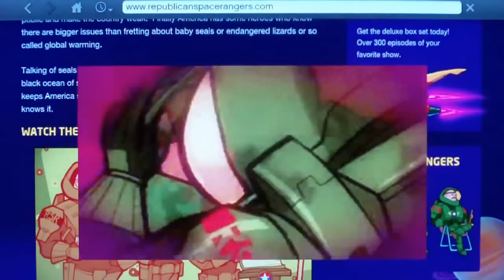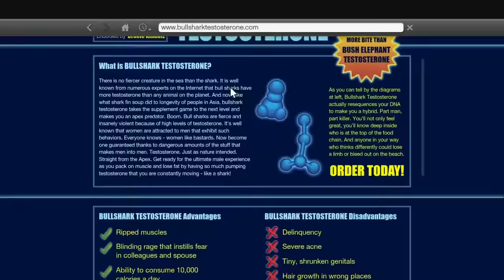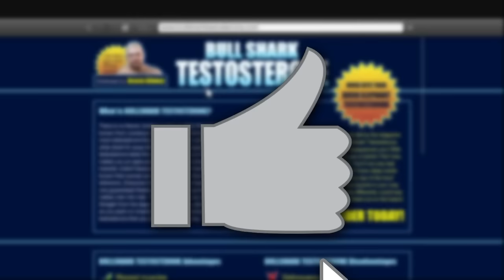GTA 5: EASTER EGGS de Filmes, Personagens e Celebridades da CULTURA POP (#1) - Top 5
No vídeo de hoje você confere um top 5 com easter eggs da cultura popular de filmes, séries, personagens e celebridades do mundo real dentro do GTA 5!

- Intro: Flute (LooKas vs. TheCasaBrothers Trap Remix) - New World Sound & Thomas Newson

Todas as músicas utilizadas nesse vídeo se aplicam nas formas de legitimidade de uso previstas em lei. Saiba mais sobre a utilização de músicas pelo canal no link a seguir

● Top Lista [SPOILER]
5. NPC idêntico ao cantor Kanye West;
4. Gerador de energia igual ao personagem Claptrap (Borderlands);
3. Paródia do personagem Master Chief (Halo);
2. Personagens de outros jogos da Rockstar (OG Loc, Madd Dogg, Brucie Kibutz e John Marston);
1. Personagem Jesse Pinkman / ator Aaron Paul (Breaking Bad) pintado no Monte Chiliad.

Valeu por assistir e a gente se vê no próximo vídeo! =D